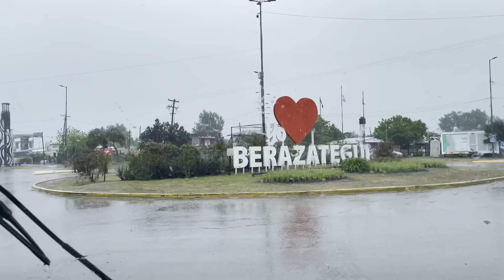Vblog 4 - Vanlife en la CIUDAD - 【Conocemos un lugar pendiente de ZONA SUR】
En el episodio de hoy los invitamos a pasar un dia de lluvia con nosotros visitando a unas personas muy especiales! Conocimos Berazategui aunque el clima no nos acompañó pero a Juancito no le importo...

Dejanos tu comentario que nos encanta leerte!

Nos vemossssss